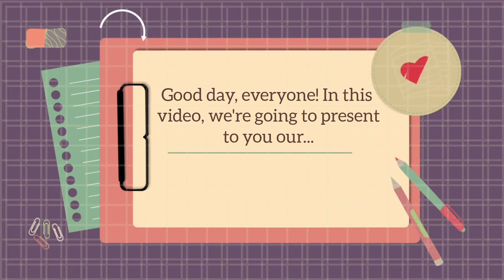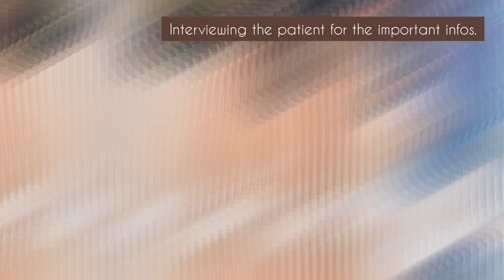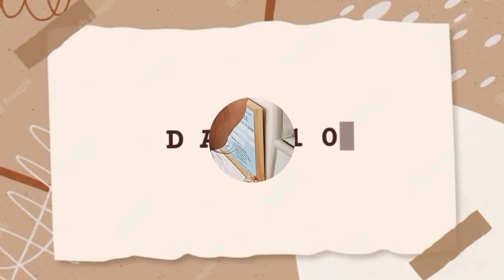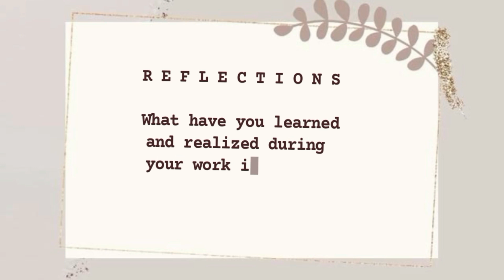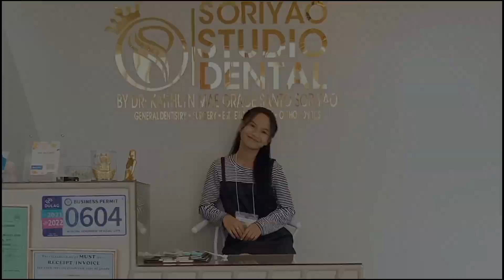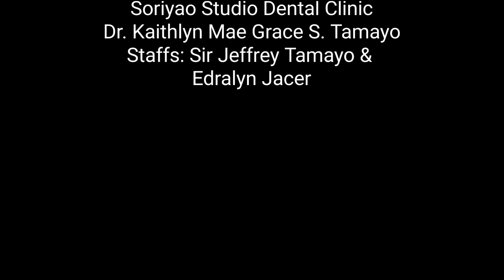Our Experiences During Work Immersion Proper (ft. 12-Socrates) l Gwen